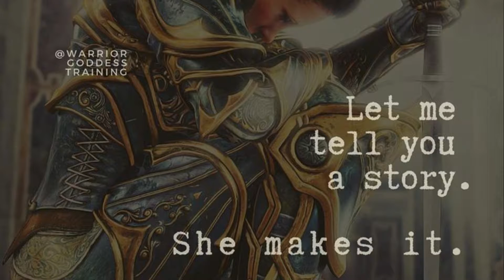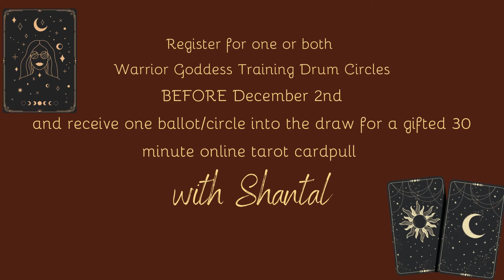WARRIOR GODDESS TRAINING DRUM CIRCLES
ancient healing for modern women

Join me, Shantal, level 2 Warrior Goddess Facilitator and Firewalker,
to create magical and mystical space for the feminine divine to truly step and unleash into her power and glory. Warrior Goddess Training is your way through whatever is holding you back.  Drum Circle included.